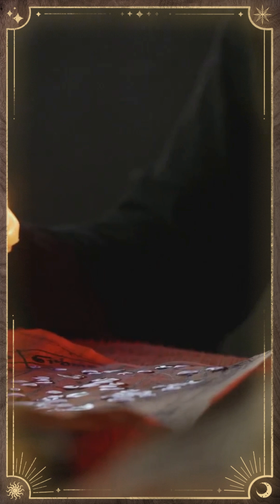The Secret Magic of Everyday Gestures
Discover the mystical significance of everyday actions! From knocking on wood to making birthday wishes, these rituals are steeped in ancient tradition and magic.